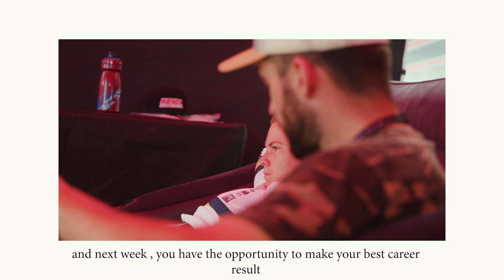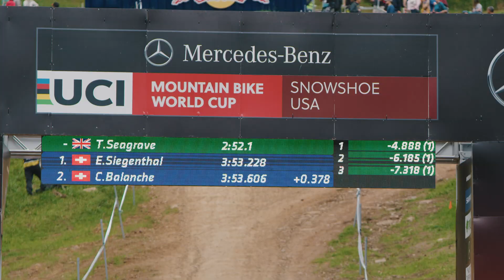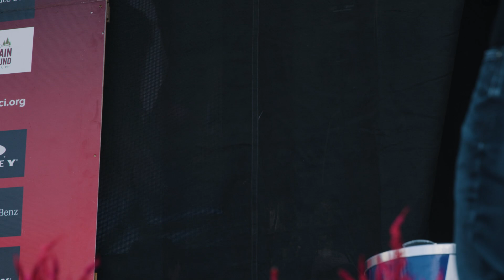TRACEY HANNAH IS THE 2019 DH WORLD CUP CHAMPION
The final world cup of the season held in Snowshoe, West Virginia has proven to be an awesome race and a crazy final where Tracey Hannah claimed the DH overall ranking title! Here's our race recap